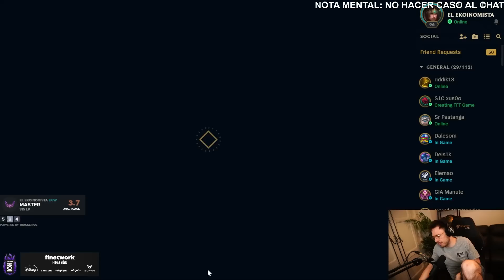🔥 COMPO DE AO SHIN 😡 NO ME DAN ITEMS BUENOS... TFT SET 7 | Reven